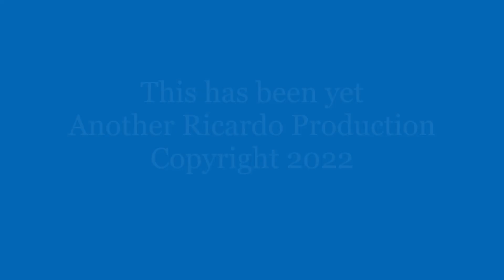Blind Pass Shelling at Low Tide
Full Moon/Low Tide Shelling at Blind Pass, Sanibel/Captiva, Florida